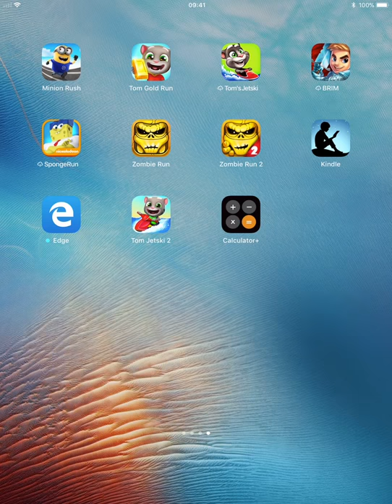Zombie Run 2: Best Runner Game #15 | Unlock ALIEN DOG, Miraculously Escaped! By RetroStyle Games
Zombie Run 2: Best Runner Game #15
Unlock ALIEN DOG, Miraculously Escaped! By RetroStyle Games

Description
SMASH, RUN, JUMP, EAT, REPEAT!

Choose from dozen of dead zombies, revive them and chase funny Igor minion.
Turn yourself into angry dead monster, so powerful - no obstacles can stop him.
On your road from outback castle collect potions and gems. Rush to upgrade your twilight house – unlock boosters and funny characters.

Meet horror creations of dark mind:
Mutant Z, Alien Dog, Mister Hyde and Temple Werewolf monsters

Featuring:
- Brainless zombie run controls!
- Dozen of Zombified characters!
- Nonstop Running Action
- 1 Brave Zatman, 2 Temple Runner, 3 Ironman Zombie and 4 Frozen Knight
(from original Zombie Run game)
- Ghost reviving Graphics z!
- Offline fun run (no wifi game)

Surf through old village, learn parkour on cursed hills and fallen temple locations.

More than 20 million players already enjoyed best free endless running games from us – Zombie Run HD and Spirit Run! They could be wrong, but probably aren't. Be sure to download our gold games and check for yourself!

What's New
Version History
Jan 10, 2018 Version 1.175
- NEW Multiplayer Event:
Unite, Crush everything, Unlock x3 cool Characters!
- Possible crash on game load fixed
- Resources menu
- misc fixes and changes